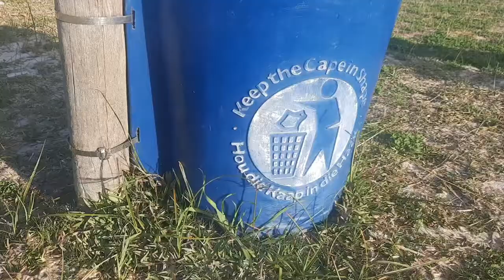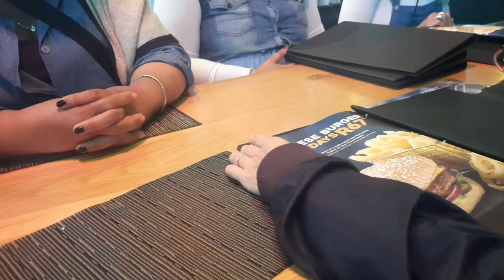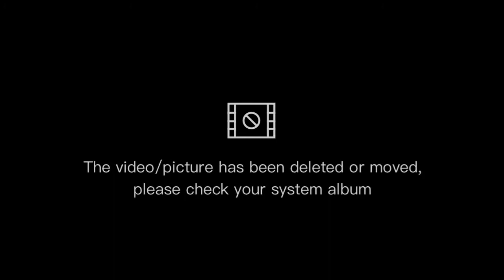Happy Woman's Day 💓 South Africa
Hi hi there this month is woman’s day in South Africa, so let’s celebrate woman this month, in fact celebrate and appreciate woman everyday and support each other in anything you can. It’s hard to live in this world, so let’s not compete with one another.
In this vlog I went put with woman in the community, just to play and have fun, when you become a mom it’s almost like you stop having fun, the fact is you need to have fun, it doesn’t have to be expensive like in this vlog we went to the park and just play like a child and eat afterwards. Simple and easy idea for moms around the world to have fun.
Let us choose to be happy
Let us choose to be content with what we have
Let us help each other
I love you and enjoy

please check out other videos in the playlist thank you very much